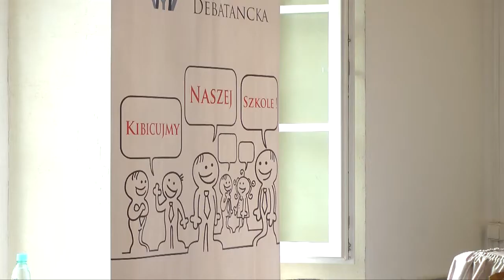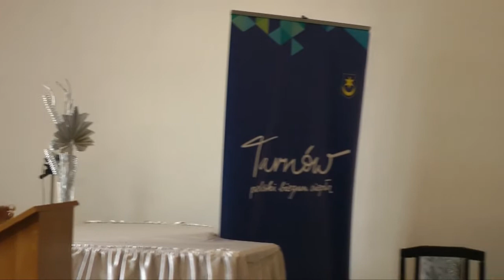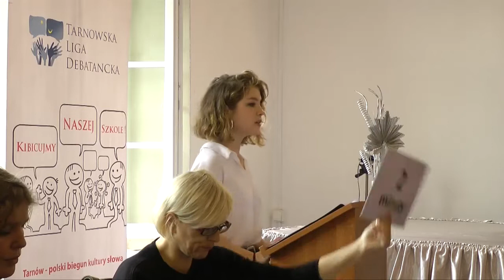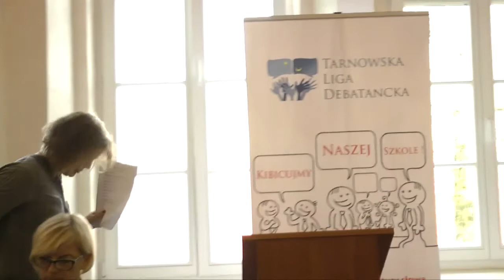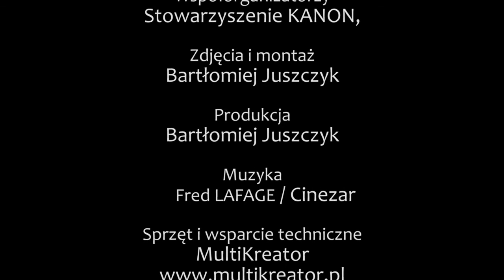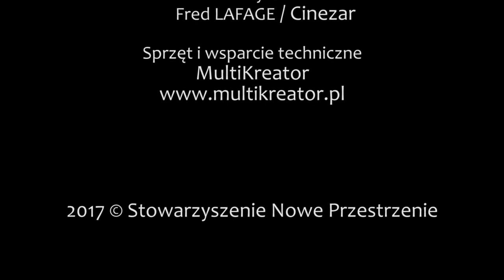TLD - Sezon VI - Debata V LO vs. I LO Dąbrowa Tarnowska - 2017.10.31